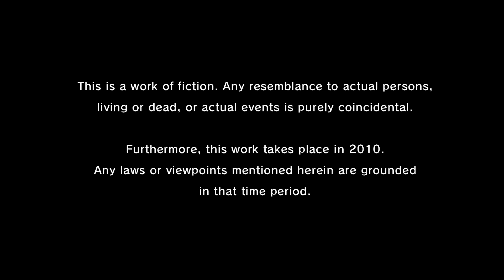Yakuza 4 Remastered part 1- Sky Finance